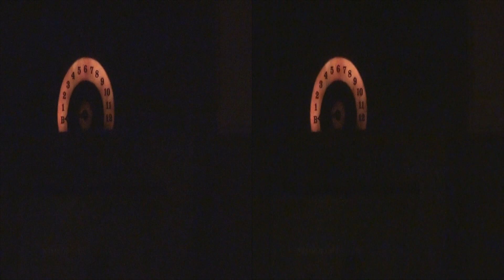Scott's encounter with the Twilight Zone